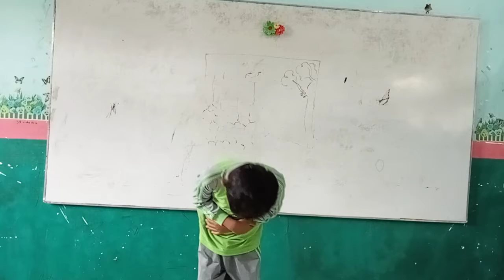HUBBUL WATHAN MINAL IMAN